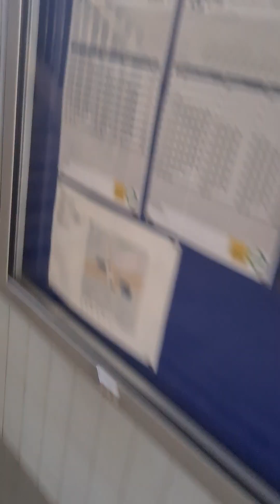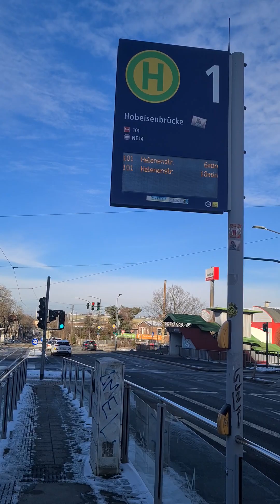8. Februar 2024